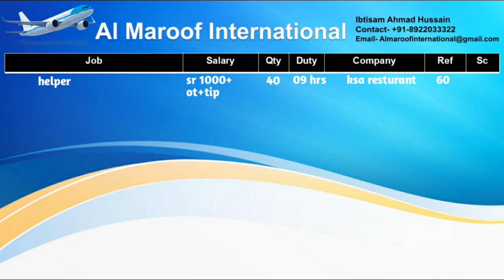Helper Jobs In Saudi Arabia